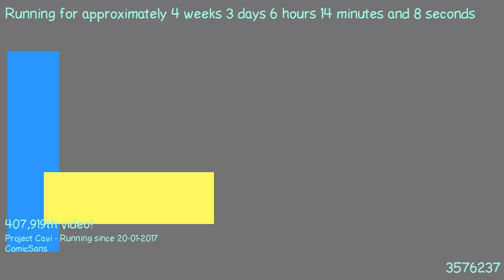1487650706 - Webdriver Cavi - H2